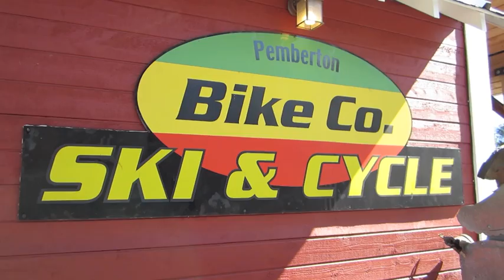Mountain Biking BC Day 2 Pemberton, BC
We hit the awesome single track in Pemberton with the boyz from the Pemberton Bike Co.